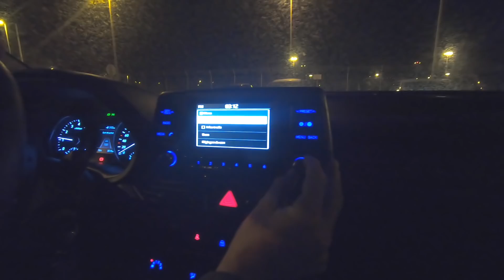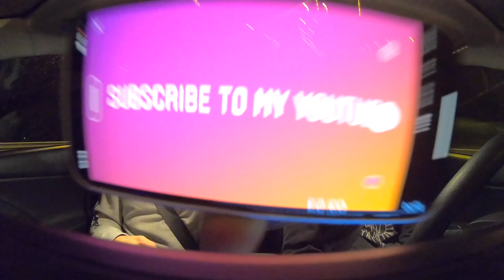Freestyle heaven - World Of Whaley Episode #4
Spontaneously booked a ticket to Greece and enjoyed 10 days training in freestyle heaven.

Film Credit: Kyle Rhett Cabano